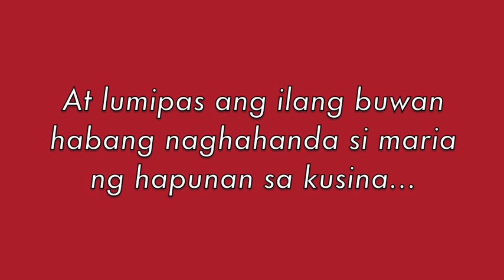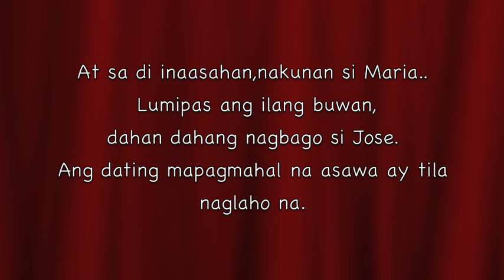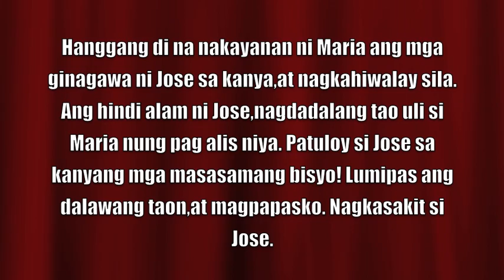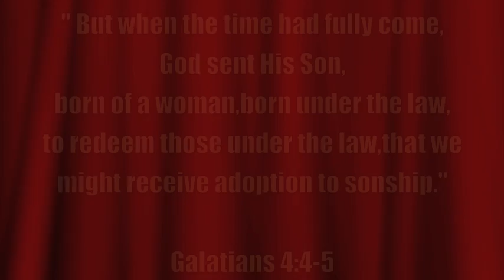Magandang regalo sa Pasko